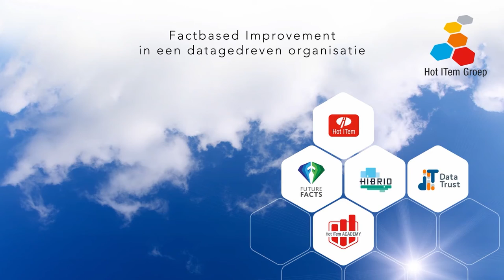Hot ITem at Data and Analytics 2021, The Netherlands (Spotlight)